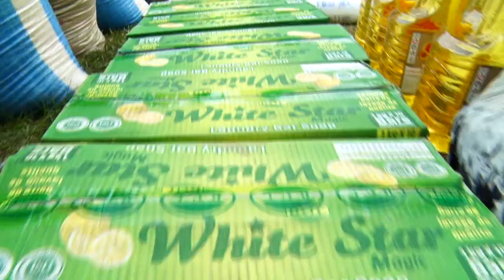Edward & Sandra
Introduction Ceremony